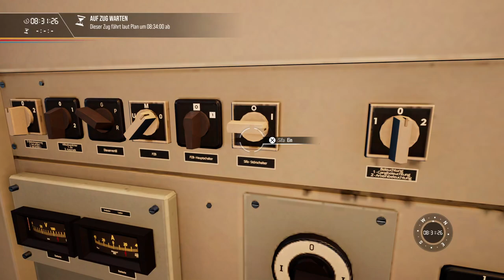Lets Play TSW2: S1 Meißen Triebischtal - Dresden Hbf - Nahverkehr Dresden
Eine Fahrt mit der BR 143 von Meißen nach Dresden Hbf. PS4 Pro Gameplay
00:00 Dienstbeginn in Meißen- Triebischtal
00:20 Zug Übernahme/Aufrüsten
05:33 Ausfahrt Meißen Richtung Dresden